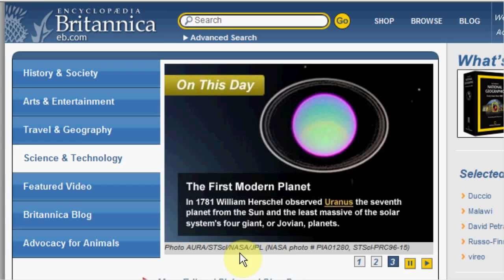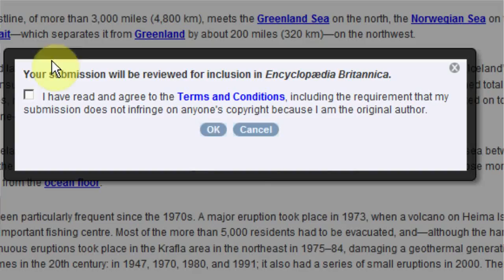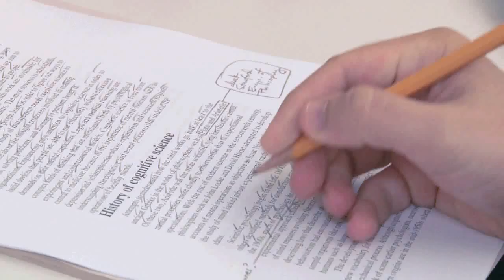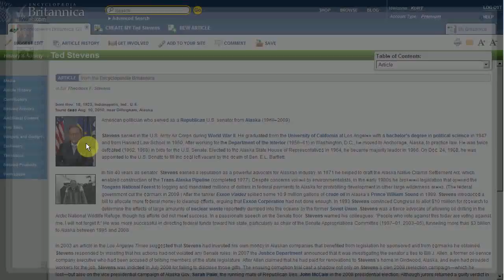Introducing Britannica Online: Academic Edition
Encyclopaedia Britannica announces the new Britannica Online: Academic Edition. Editor-in-Chief Dale Hoiberg discusses new features that make research faster and easier, and that open Britannica to user contributions.

Encyclopaedia Britannica Online
Making your research easier.